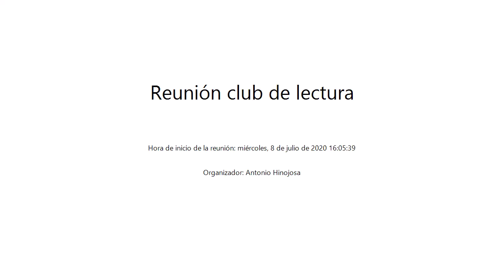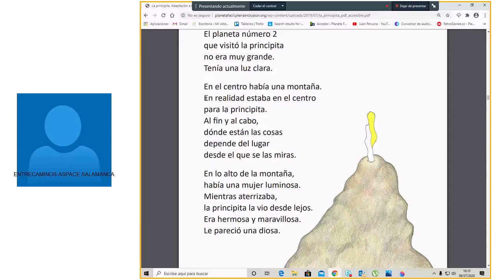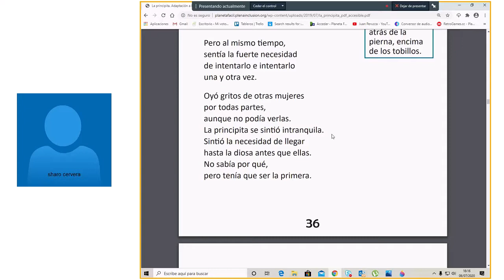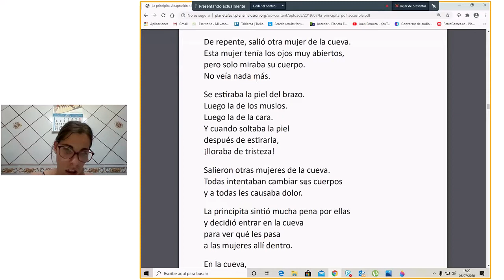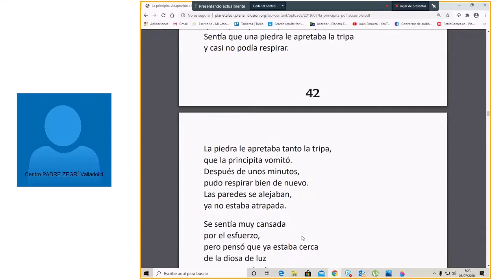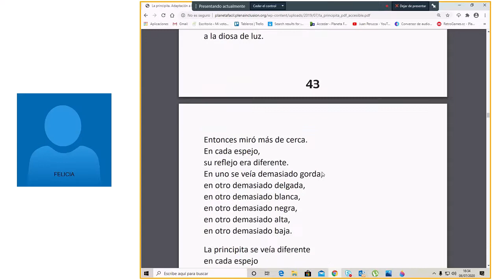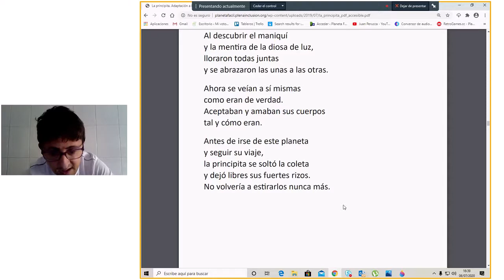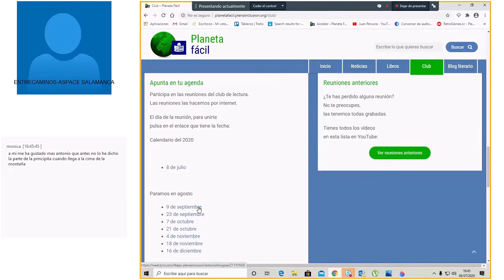Reunión club de lectura 8 de julio